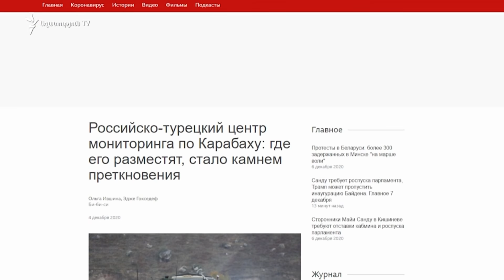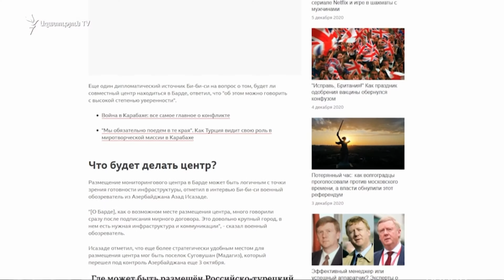ԼՈՒՐԵՐ 14։00 | Մոսկվայում ընթանում է Հայաստանի և Ռուսաստանի արտգործնախարարների հանդիպումը